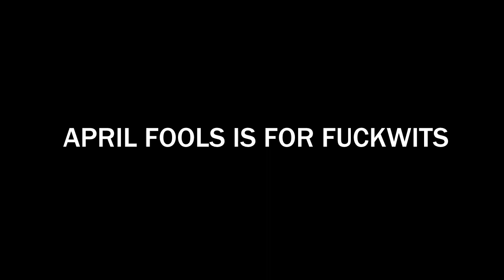Important Channel Update!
I don't think you're ready for this ya fuckin cunce, hope you're excited!